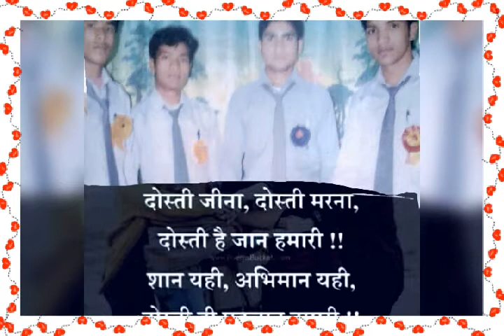rahul dev best photos frem